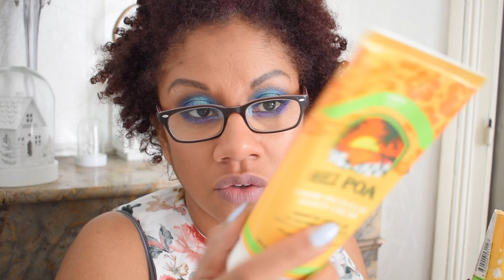Produits finis #8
Cette vidéo traite de produits terminés #8